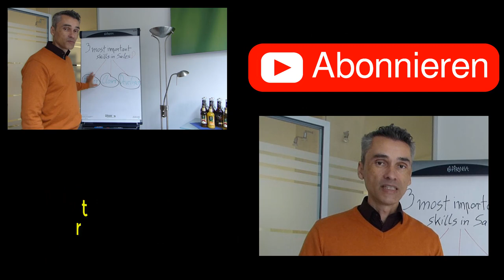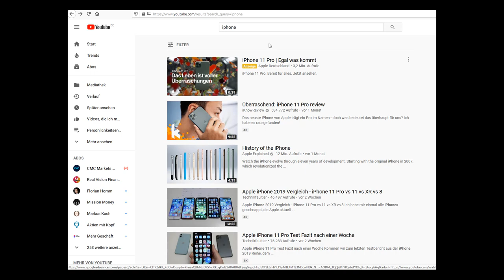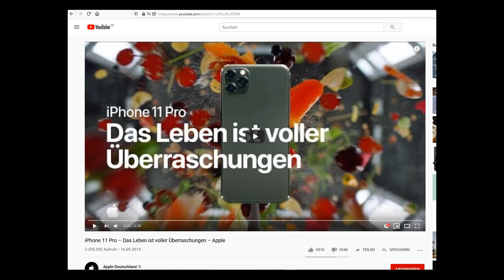Finanzielle Freiheit + Mit Affiliate Marketing 10.000,- Euro je Monat verdienen ??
Online Business JETZT starten ?? Ist es möglich mit Affiliate Marketing 10.000,- Euro je Monat zu verdienen. JA oder NEIN? Die richtigere Frage sollte lauten: UMSATZ oder GEWINN? Mehr dazu im Video am Beispiel von Affilitate Marketing mit Apple Produkten.

1.  "Cashflow Quadrant: Rich dad poor dad"

2.  CASHFLOW Spiel in DEUTSCH - Rich Dad Investitionsspiel von Robert Kiyosaki - Neueste Originalausgabe von CASHFLOW 101"

↓↓↓Die wichtigsten Taschenbücher für alle Langfrist-Investoren↓↓↓
💥 Bis zu 20,- Euro
• "Common Stocks and Uncommon Profits and Other Writings (Wiley Investment Classic Series)" (nur €15,21)
💥 Bis zu 50,- Euro
• "Die Profi-Investment-Strategie: Mit Philip A. Fisher Anlage-Regeln zum Erfolg: Mit Philip A. Fishers Anlage-Regeln zum Erfolg"

↓↓↓TOP 3 Bücher für die Aktienbewertung*:↓↓↓

💥 Aktien- & Unternehmensbewertung

1. Unternehmensbewertung und Kennzahlenanalyse: Praxisnahe Einführung mit zahlreichen Fallbeispielen börsennotierter Unternehmen

2. Aktienbewertung anhand 6 wichtiger Kennzahlen: Unternehmen eigenständig und richtig analysieren

3. Intelligent Investieren: Der Bestseller über die richtige Anlagestrategie

1. Kostenlose Limit-/Orderänderungen mit dem Depot der comdirect!

2. Das kostenlose Depot vom Testsieger. comdirect Depot jetzt eröffnen!